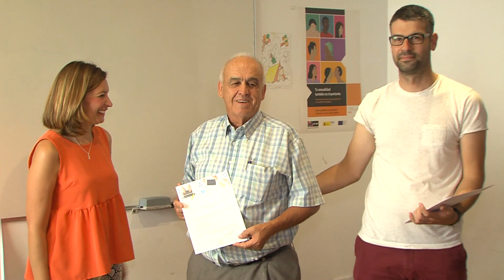ENTREGA DIPLOMAS CURSO INTERNET 241019 NOT3